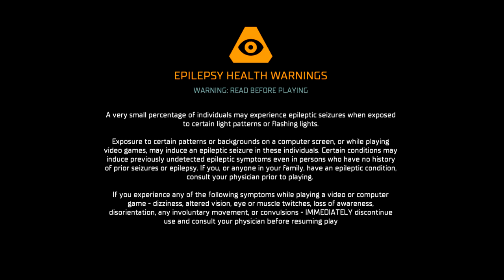Stitch Plays Dead Space Remake Part 14